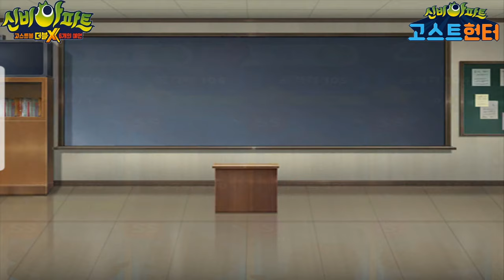Shinbi' House 신비아파트 고스트볼 더블X 6개의 예언 합체귀신 최강전 /고스트 워/금저귀vs이드람귀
14세 이상 관람가(중학생)
금저귀vs이드람귀!!! 승자는?! 합체귀신 최강전이 열렸습니다.
신비아파트 고스트볼 더블X 6개의 예언, 2화 백의제붑, 4화 악창괭이, 7화 벽슬렌더, 8화 살음쟁이, 13화 만티두억시니를 본 후 재미삼아 만들었습니다. ^^;; 애니메이션에는 안나와요^^

내가 만든 합체귀신 최강전 감상하시죠~~^^

네이버에서 제공한 나눔글꼴이 적용되어 있습니다.

동영상 중 신비, 금비 요요 영상 출처 : 투니버스, 신비아파트 고스트볼 더블 X 6개의  예언 본편